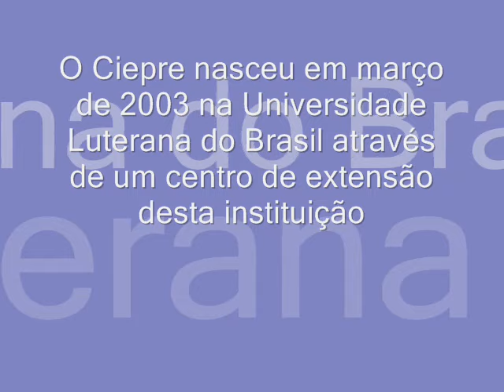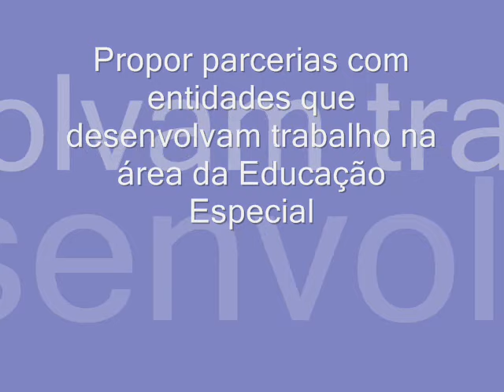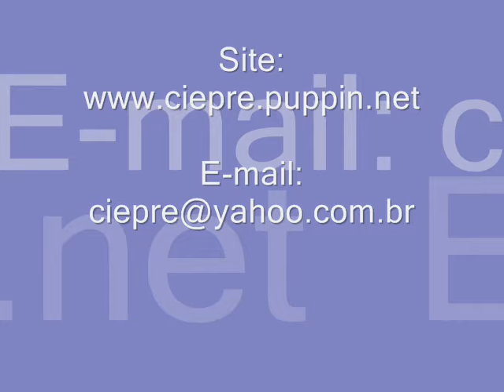CIEPRE 2008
Trabalho corporal e Psicomotricidade Relacional para Pessoas Portadoras de Necessidades Educacionais Especiais